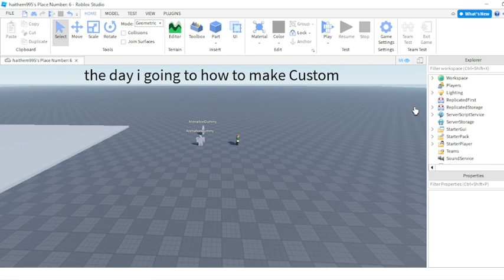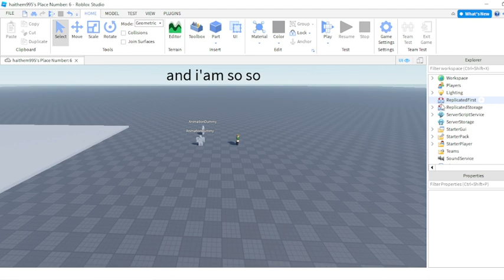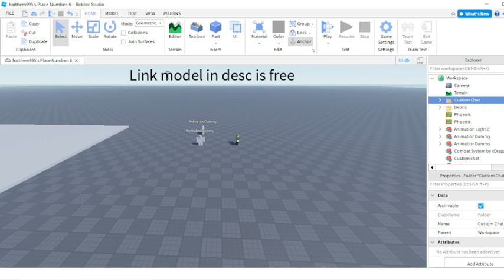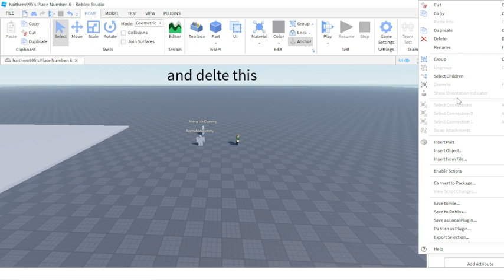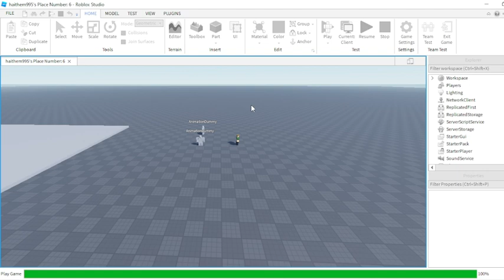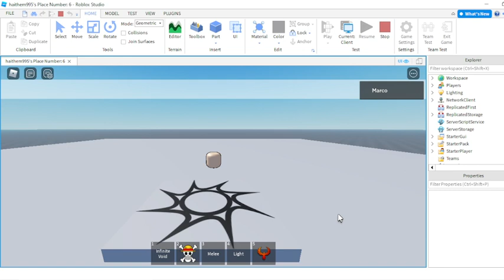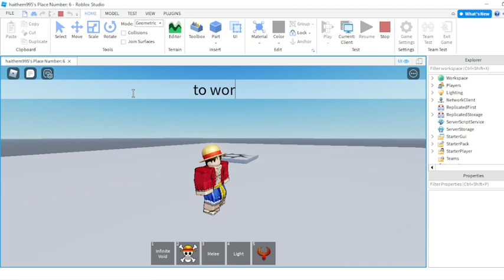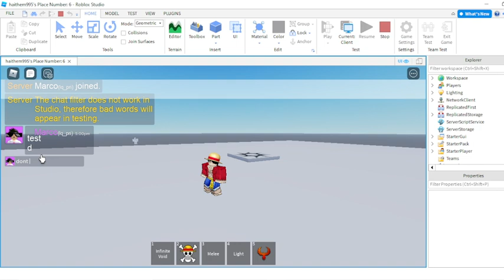Roblox Studio | How to make Custom Chat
Thank you very much for 145 Subscribes 😘💖💥
I'm so sorry for the delay 😥
Also sorry for the mistakes in the video ✨